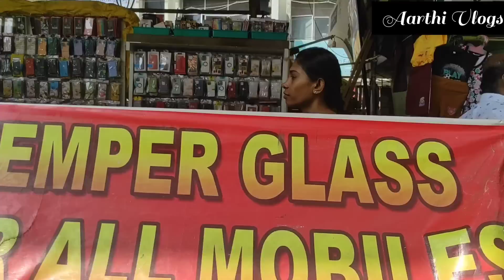T nagar street shopping தமிழில்/ தங்க நகை எல்லா தோத்து போயிரும் அவ்வளவு collections/Aarthi Vlogs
Hi friends,

welcome to Aarthi Vlogs 🙏.
In this  vlog u can virtually  shop with me at T nagar.. I love shopping and mainly street  shopping.. I hope u too would enjoy this video, if u like this video give a thumbs up.. Subscribe  to Aarthi vlogs for more interesting  videos..